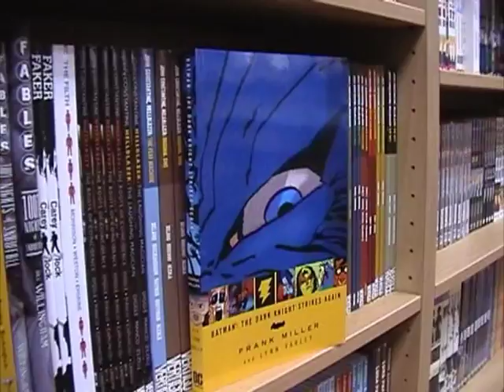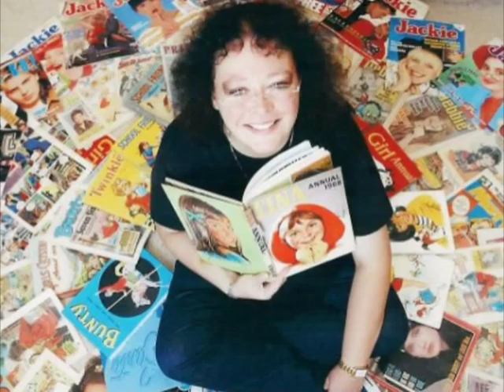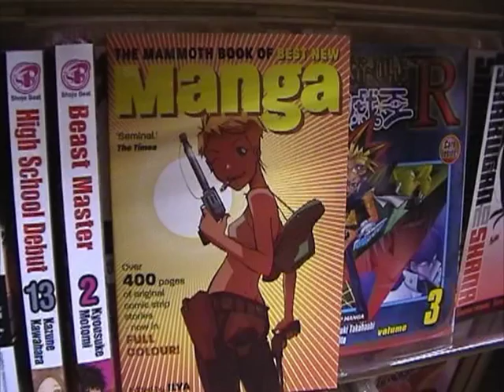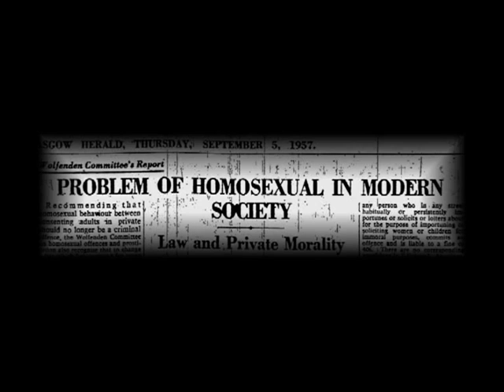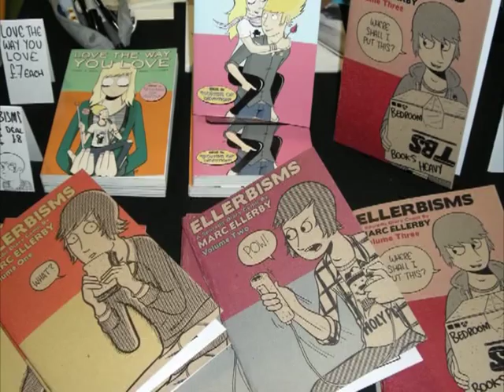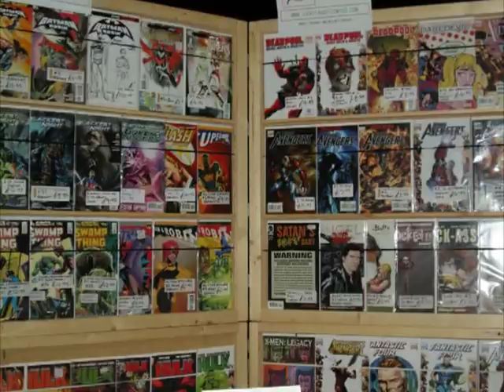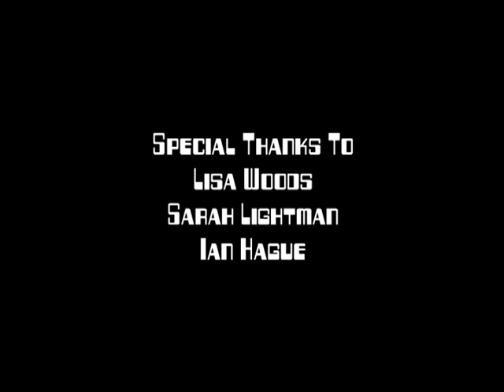Panel Culture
An in depth look at the growing culture behind the comic book industry in Britain, beyond the superheroes and Hollywood blockbusters that have historically shaped public perception.
Nominated for 2011 Royal Television Society Student Awards.